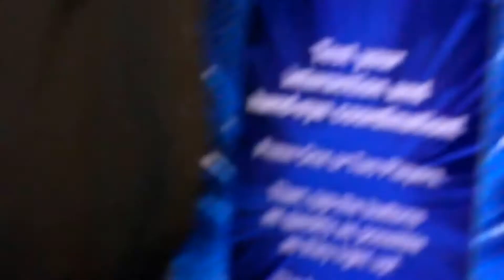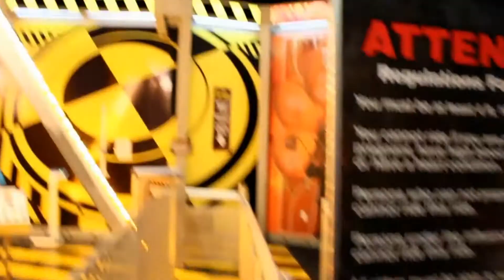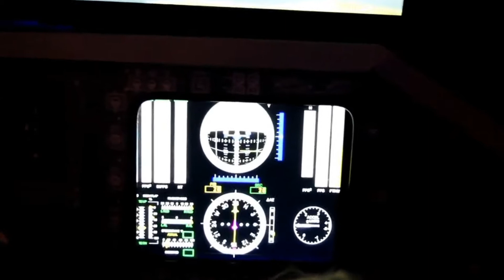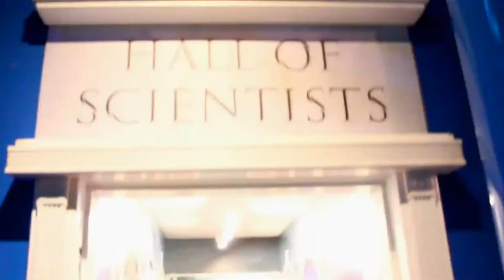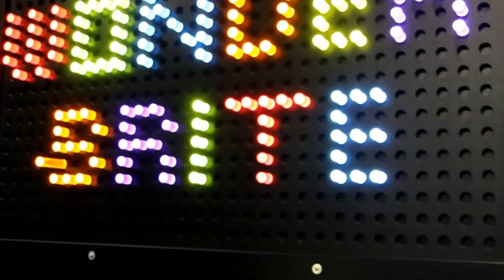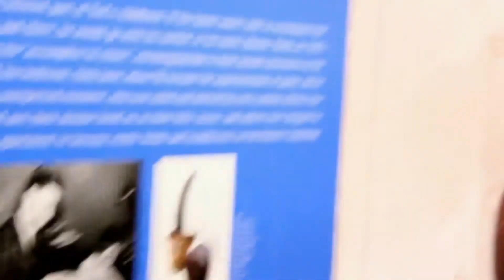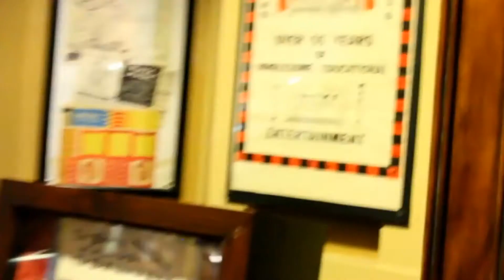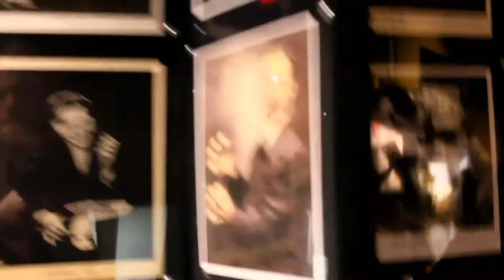Wonderworks Pigeon Forge TN is an interesting science museum and roadside attraction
The Wonderworks in Pigeon Forge is easy to recognize as you drive down the Pigeon Forge Parkway.  Wonderworks looks like an upside down house and is a great science museum for some family fun.  This unusual roadside attraction will keep everyone busy with all of the hands on experiments you get to try.

Etsy Shop
Amazon eGift Card
PlayStation Plus: 12 Month Membership